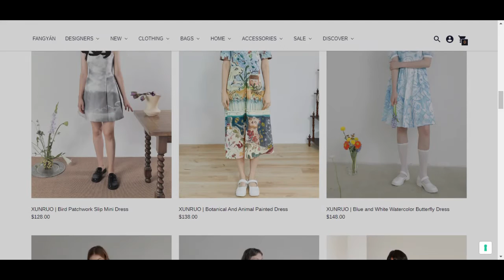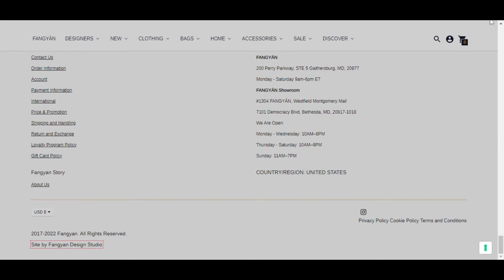Xunruo Clothing 2022 | Fangyan Stores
Shop the best Xunruo Clothing 2022.
Hailing from Hangzhou China, XUNRUO (xūn ruò) is a global fashion brand owned and led by sister duo Chen Dan; Chen Ying after graduation from Istituto Marangoni. Featured with vintage-inspired detailing - from flounced design to intricate broderie anglaise, XUNRUO collections are the perfect occasion-wear for bridesmaids and guests of alfresco. Look for prints inspired by Chinese fairy tales and fantasies - be it the moon rabbit or the dream butterfly from &quot;The Dream of Red Mansions&quot.